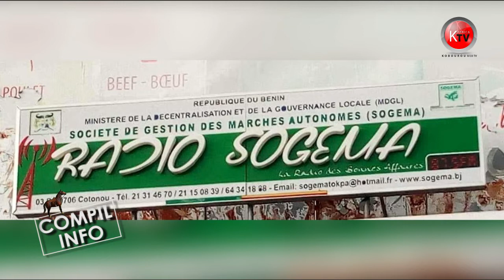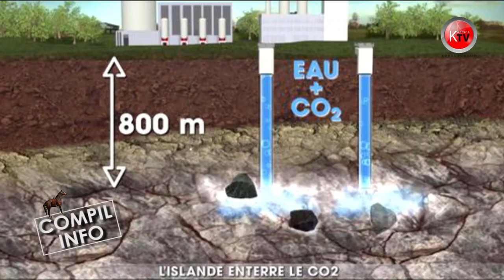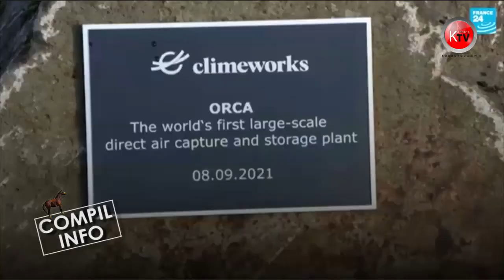COMPIL INFO DE CE VENDREDI 05 NOV 2021 AVEC MINOMA TEPA.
Actualités d'ici et d'ailleurs à suivre absolument!